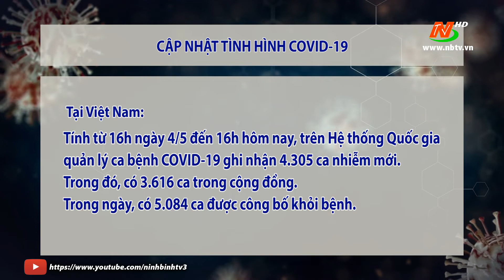Cập nhật Covid-19 tối ngày 05/05/2022